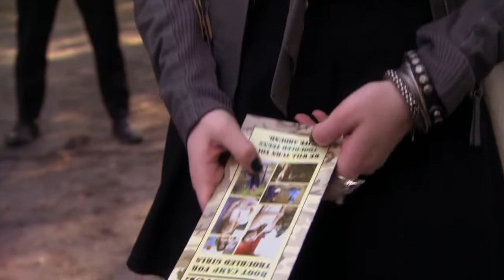Dan & Blair - 1x18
Dan & Blair scenes from Gossip Girl.